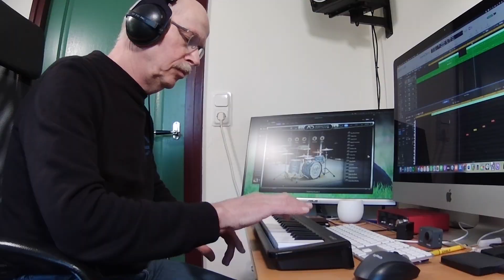Split Enz-Message To My Girl:cover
Message to My Girl" is a song by New Zealand art rock group Split Enz. It was released in January 1984 as the second single from their ninth studio album Conflicting Emotions.
In 2001 the song was voted by members of APRA as the 36th best New Zealand song of the 20th century.
During the 2006 Split Enz tour, Neil dedicated the song to his wife Sharon.

This is not an easy song to play and to sing. Neil Finn is a great singer with a very high voice.
I played all the instrument myself except the piano chords.
Mixed and mastered in Logic Pro X

Good headphones recommended

Equipment I use:

VST- Superior Drummer 3/Steven Slate Drums 5/Addictive Drums/ EZdrummer
EZbass
Guitar Rig Pro 6
Roland TD50 soundmodule
Cymbals: VH12, CY12, 14 and 15
Roland Digital CY-18DR
Roland VH 14 digital Hihat
Drum Tec Pro kit: 12 inch tom, 2x 14 inch floortoms, 20 inch Bass drum
Snare: Roland PD-140 DS
Tama HP900PSWN Iron Cobra Double Bass Drum Pedal
Tama HH805N Hihat stand
Sticks: Vic Firth 5A American Classic Hickory

Guitars and Bass
Fender American standard Stratocaster
Fender Telecaster Black Top
LTD Les Paul de Luxe
Squier Vintage Jazz Bass

Focusrite Scarlett 2i4 2nd Gen USB 2.0 audio-interface
DAW: Logic Pro X
Plugins: Focusright Fast bundle,Fab Filter and Izotope.
Headphones: Beyerdynamic DT 770 Pro-80 ohm and AKG 702  for mixing.
Inears: Shure se215 for playing during recording.
Camera: JVC Everio 120HD, SJCAM5000s, iPhone 6S, Thieye T5 Edge, Akaso V50X
Lights: Mi Light Bluetooth Bulb 8w RGB & Color Temperature, Neewer Bi color 480 led lights